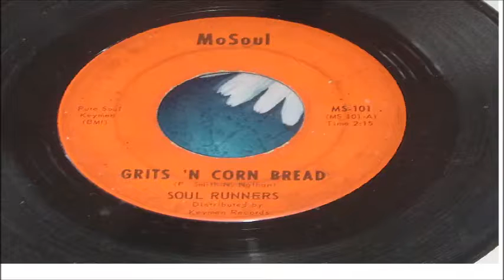THE SOUL RUNNERS GRIT N ' CORN BREAD